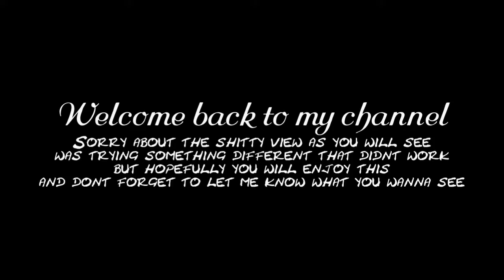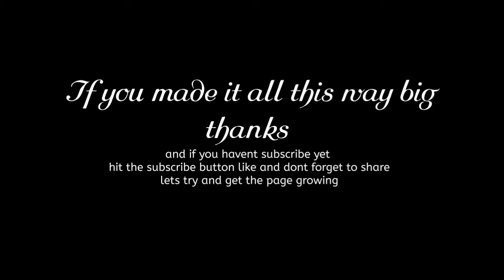my worst camera work V-Log